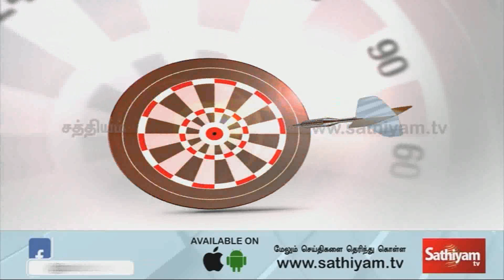ராகுலின் நடைபயணம் நாடாளுமன்ற தேர்தலில் தாக்கத்தை ஏற்படுத்துமா ? | Sathiyam News